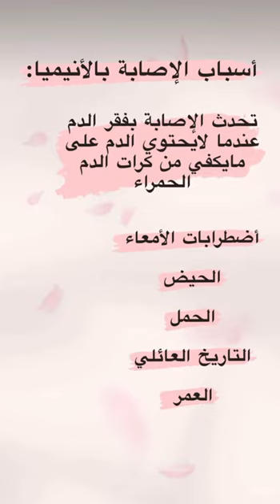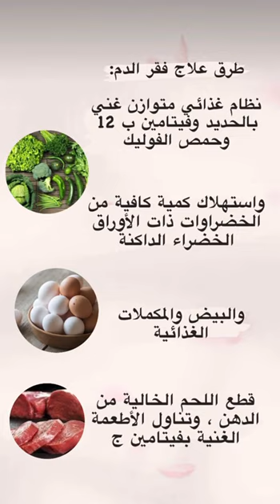الأنيميا مقرر ثقافة صحية الفصل الصيفي (450) 2023